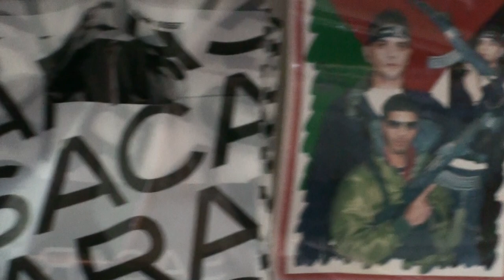Nablus Old City interview مدينة نابلس القديمة